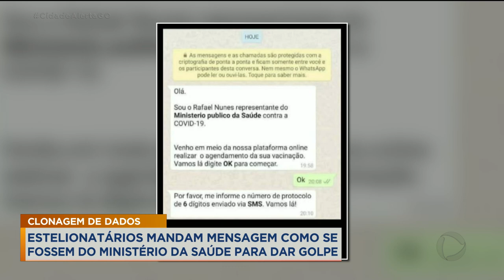ESTELIONATÁRIOS MANDAM MENSAGEM COMO SE FOSSEM DO MINISTÉRIO DA SAÚDE PARA DAR GOLPE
OS ESTELIONATÁRIOS ESTÃO SE PASSANDO POR ATENDENTES DO MINISTÉRIO DA SAÚDE PARA APLICAR GOLPE.